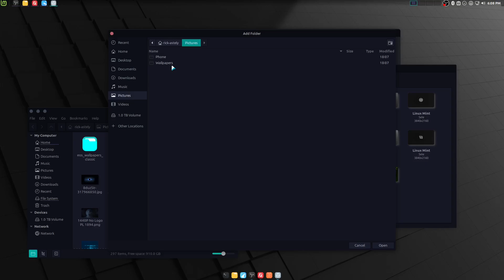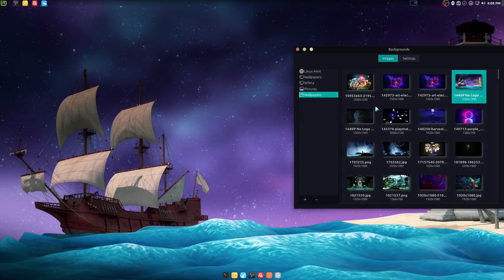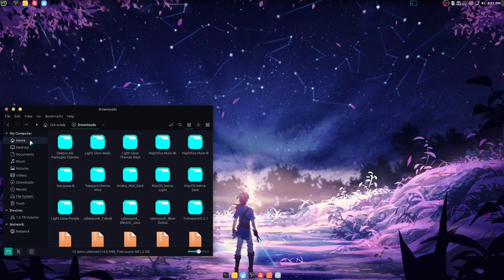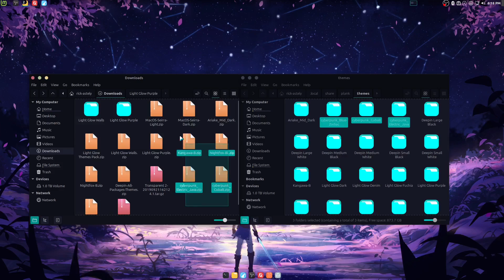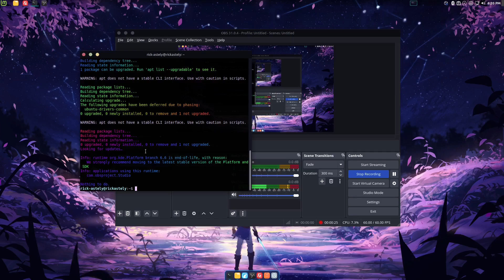Linux Mint Rice And Setup Guide 2025 - P5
no, not the last video. there should be like two more